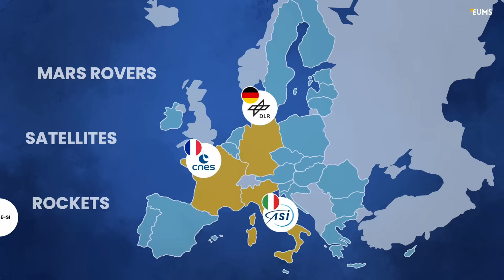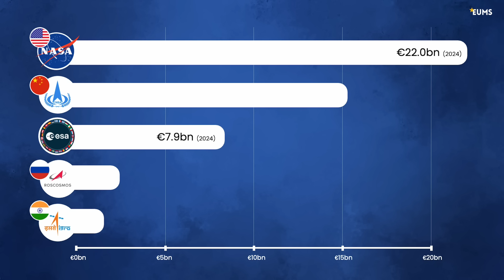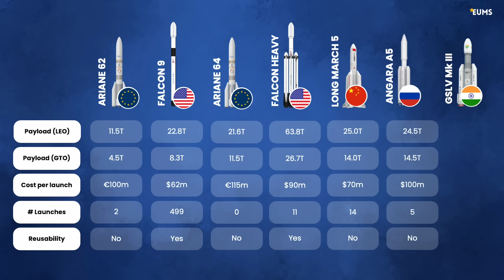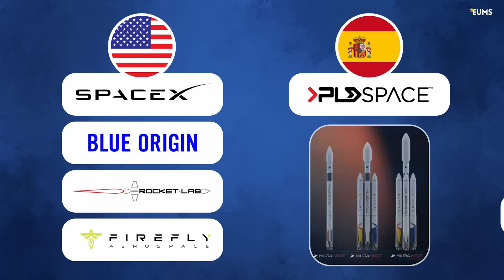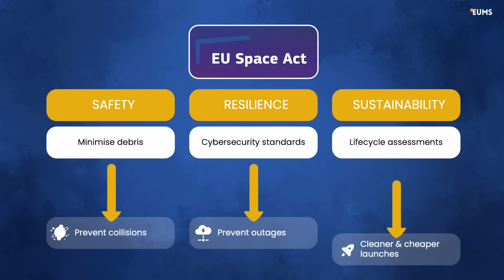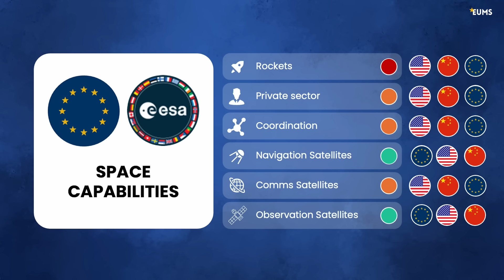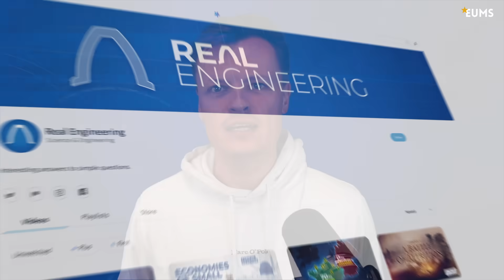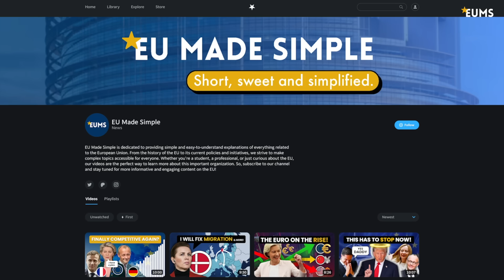Europe’s Space Program Is Better Than You Think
Space isn’t just about exploration — it’s about power, prestige, and competition.
While SpaceX, NASA, and China dominate headlines, Europe is quietly stepping up.
From Galileo to Ariane 6, Copernicus to IRIS² — the EU is investing heavily in space.
But can it compete with global giants like the US and China?
This video breaks down Europe’s space ambitions — and where it’s already leading.